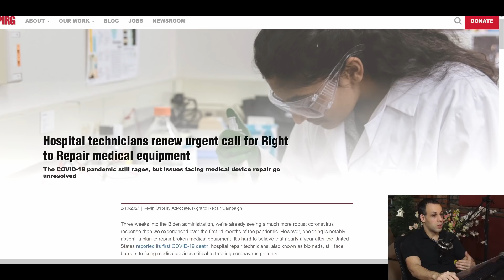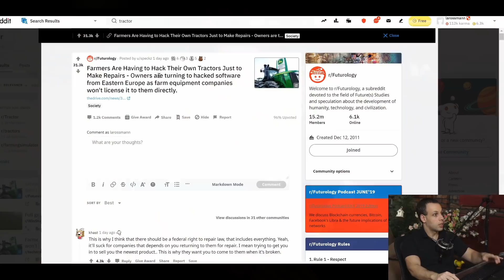Right to repair isn't just an Apple issue